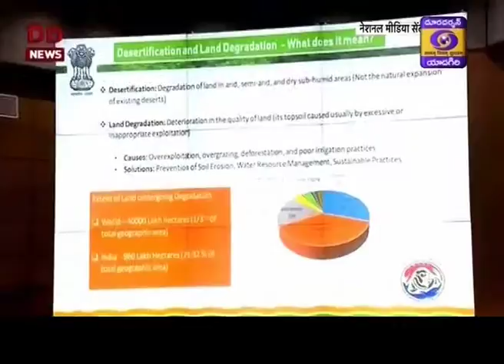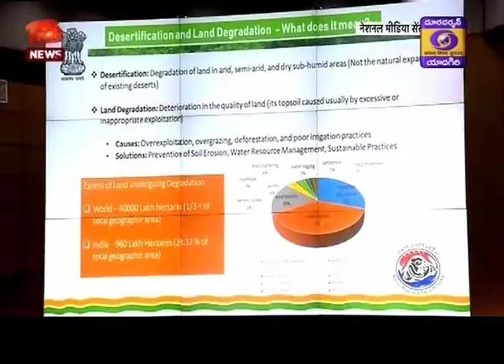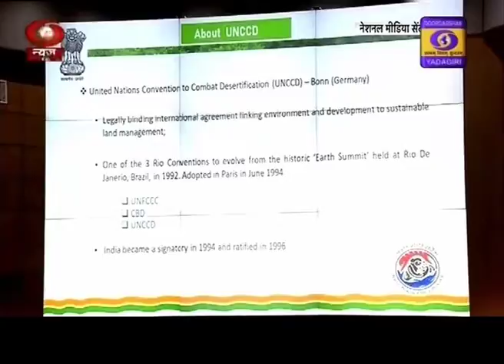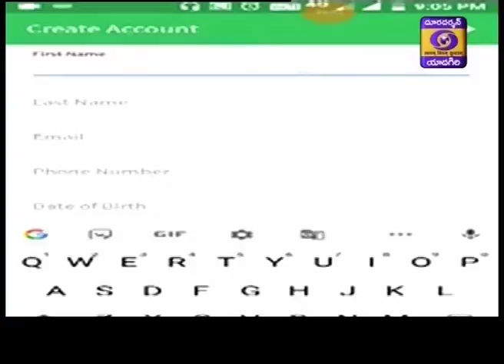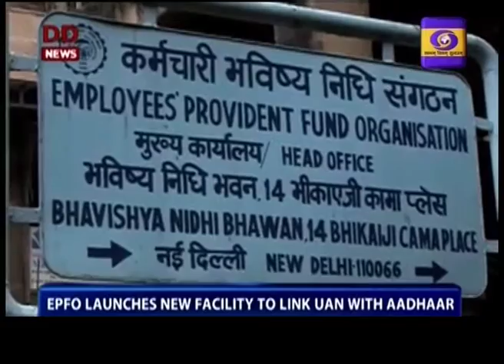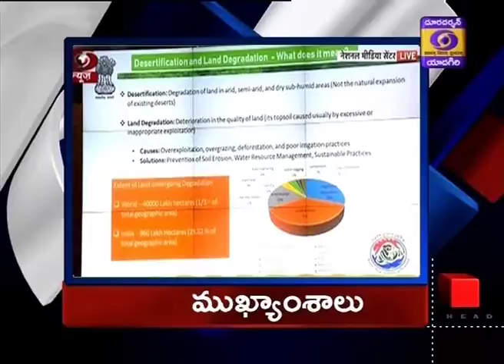27 08 19 13 00 Telugu News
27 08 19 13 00 Telugu News